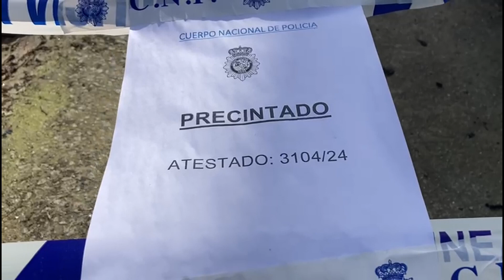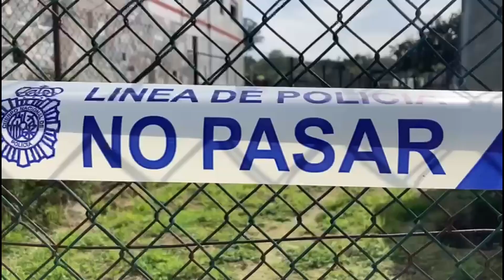Trasladados a la Unidad de Quemados de A Coruña los heridos en la explosión de la casa de Ourense